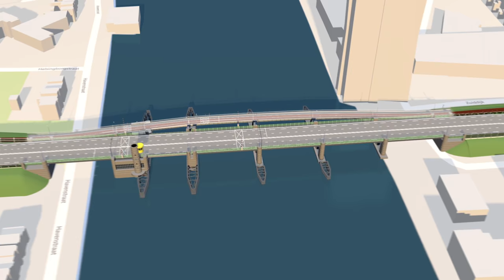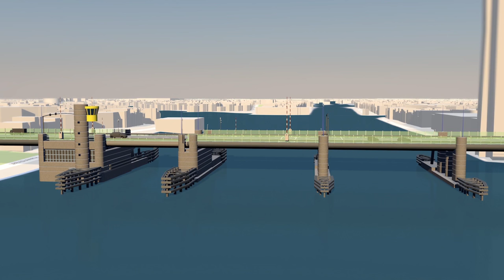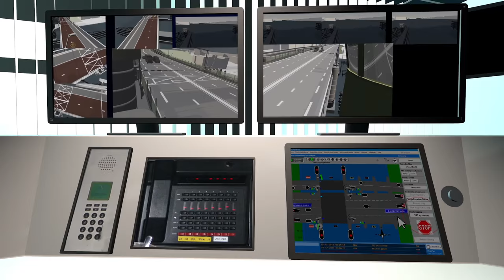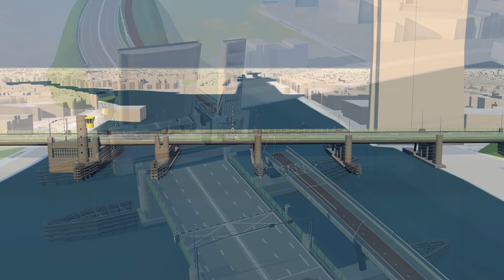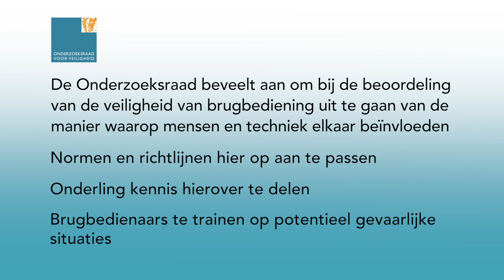Ongeval Den Uylbrug, Zaandam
De gemeente Zaanstad heeft onvoldoende oog gehad voor de wijze waarop mens en techniek elkaar beïnvloeden bij het bedienen van de Den Uylbrug. Dat blijkt uit onderzoek van de Onderzoeksraad voor Veiligheid naar een ongeval waarbij vorig jaar een 57-jarige vrouw om het leven kwam tijdens het openen van deze brug. Het vandaag gepubliceerde rapport ‘Ongeval Den Uylbrug Zaandam – Meer dan de som der delen’ beschrijft hoe de gemeente het veilig openen en sluiten van de brug enkel benaderde als een technische kwestie en geen aandacht had voor de menselijke component. Omdat in Nederland steeds meer bruggen op afstand worden bediend, benadrukt de Raad dat de conclusies uit onderzoek voor brugbeheerders in heel Nederland van belang zijn.